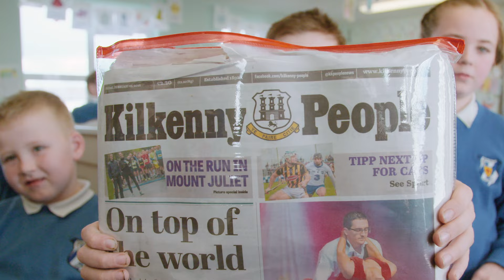Kilkenny | Every County Has a Story | RTÉ 1916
EVERY COUNTY HAS A STORY

Every single county in Ireland has a connection with the 1916 Rising. In an effort to explore these connections and stories, RTÉ, in partnership with Ireland 2016, embarked on an ambitious project to produce 32 one minute films or shorts – one for every county.

The films explore the individual connections with the events of 1916 in each county or a particular story around the county’s particular commemoration of Easter 1916. This initiative is dedicated to allowing each country tell its own story about how it was touched by this momentous turning point in Ireland’s history.

Films for all counties will become available on rte.ie/1916 over the coming weeks.